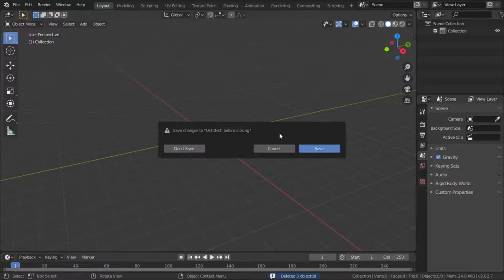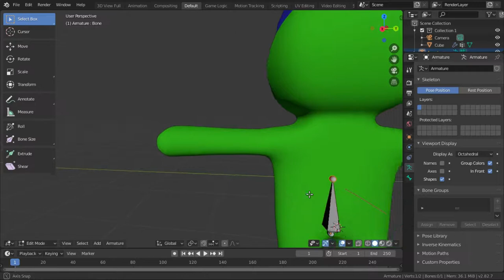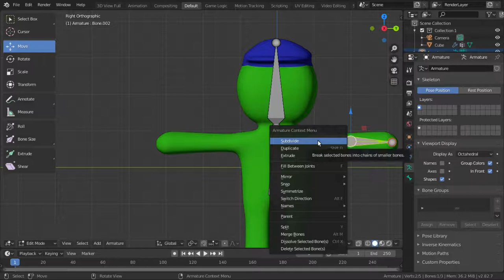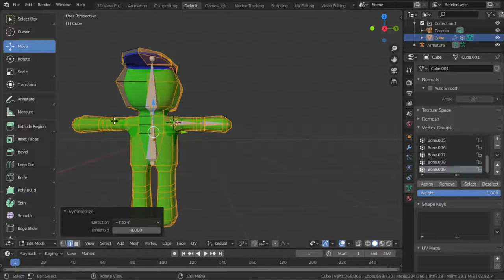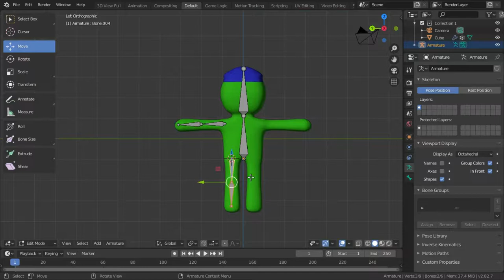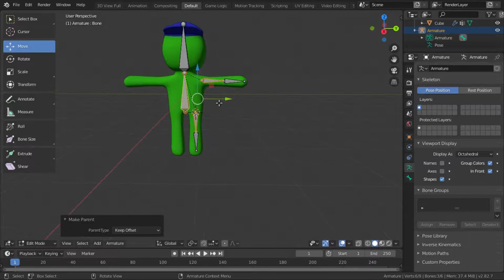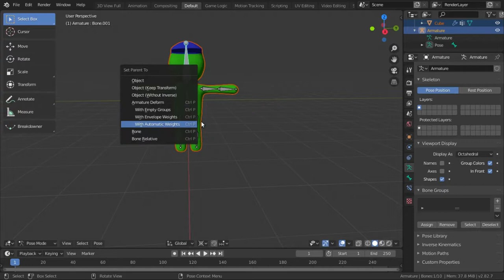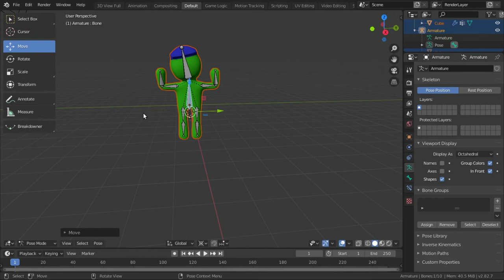HOW TO ADD WALKING INTO YOU CHARECTER BLENDER 2.8 TUTORIAL|MALAYALAM|CHARACTER RIGGING PART 1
HI GUYSS WELCOME BACK TO ANOTHER VIDEO OF MASTER PRO YT CHANNEL

TODAY I TELL HOW TO MAKE A CHARECTER AS WALKING OR DANCING OR RUNNING ETC.

I ONE OF MY VIDEO MY SUBSCRIBER ASKED FOR THIS VIDEO

2ND PART IS COMING SOON..🔜️🔜️🔜️🔜️🔜️

IF YOU WANT ANOTHER VIDEO FIR MAKING THIS CHARACTER WITH THE HELP OF ONLY CUBE?